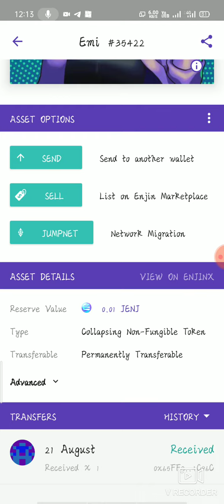ENJIN NFT CLAIM FREE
link